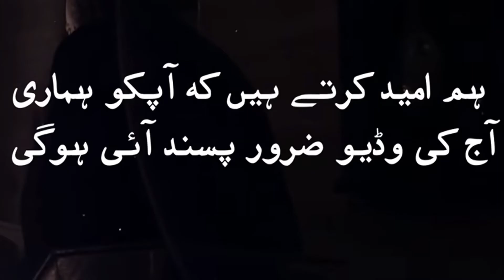New Best Naqabat Video Full HD ( Jhang)2020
New Best Naqabat Video Full HD ( Jhang)2020                                                                                             This is the youtube channel ISLAMIC Video
Very Best channel for naat,islamic bayan,Dilchasp waqia,                                                          ISLAMIC video Official launched in the Pakistan in , Joined Jan 8, 2018
                                             Jazak-Allah .Rehman HD channel